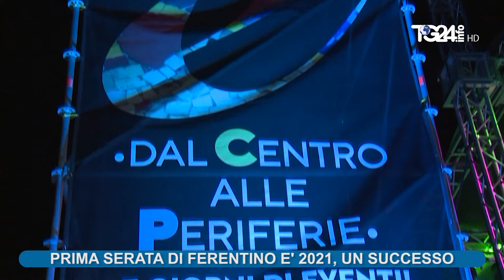FERENTINO E 2021 PRIMA SERATA UN SUCCESSO